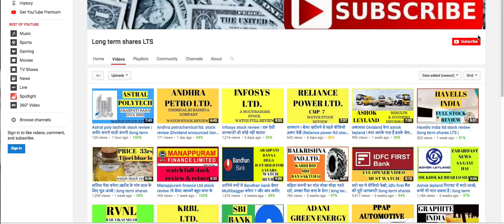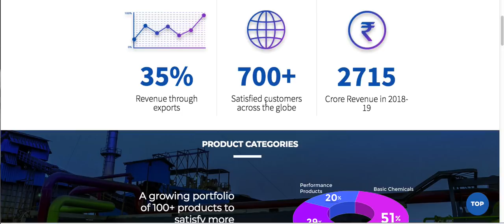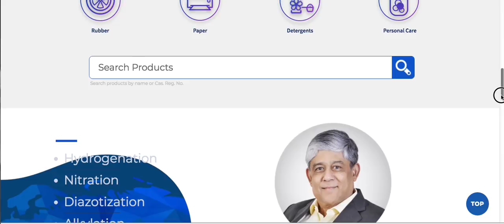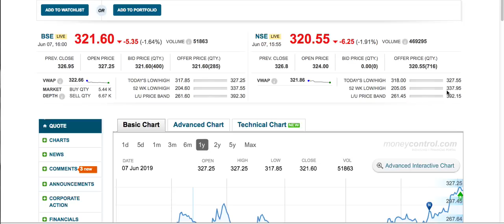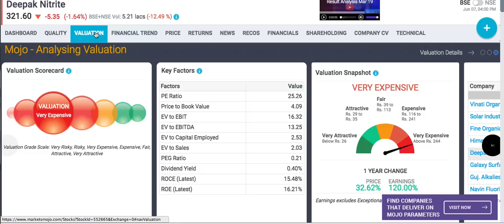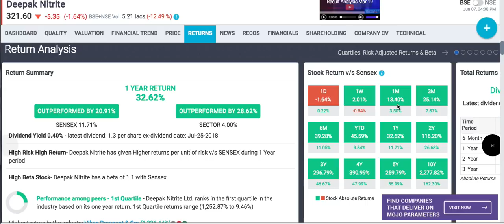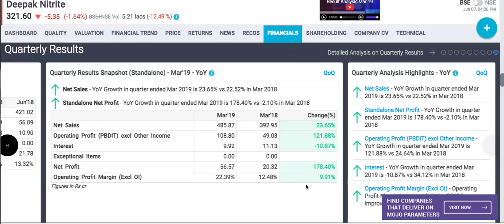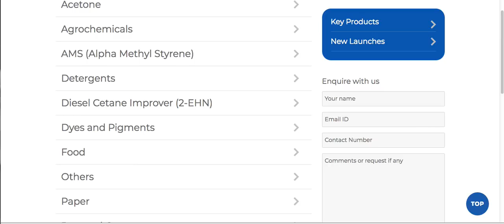Deepak nitrite share review | पैसा तो ऐसी कंपनियों में ही बनेगा | long term shares LTS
पैसा तो ऐसी कंपनियों में ही बनेगा
Chemical ki zabardast company
watch video to know more.
Deepak nitrite stock information.